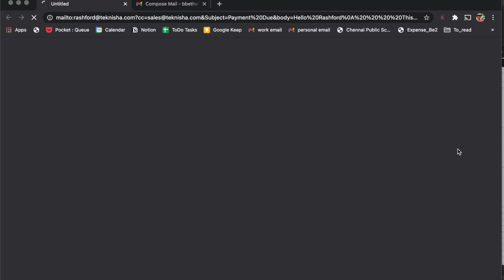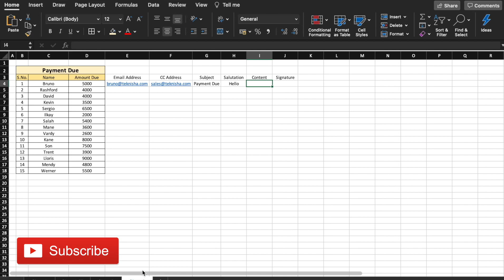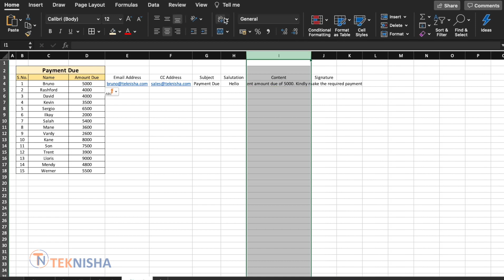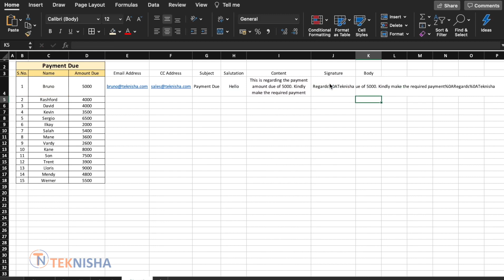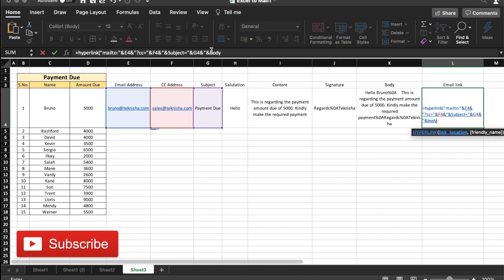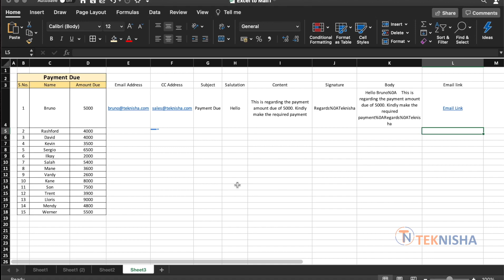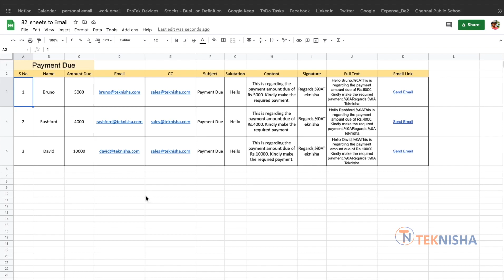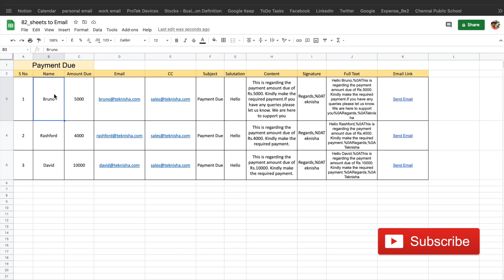Send Email directly from Excel and Google Sheets using a Formula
In this tutorial learn a very simple way to send Emails directly from Excel and Google sheets using simple formulas(no vba)

Software Tools/Products by Teknisha:

Recommended Gadgets/Products: